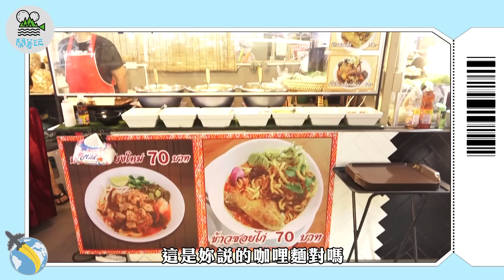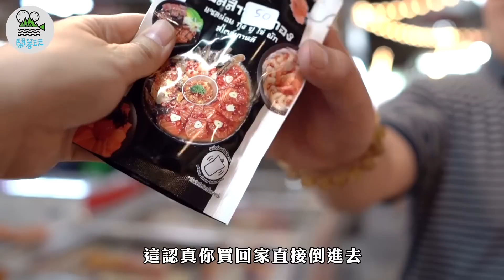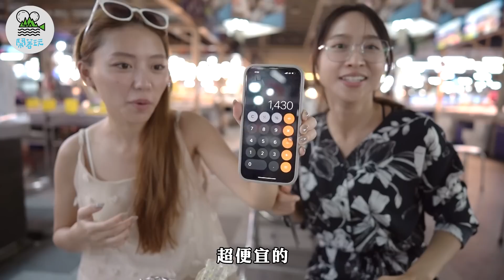爆吃曼谷最新海鮮市集｜小吃X海鮮X蔬果 一個市場實現三個願望｜25元生蠔50元淡菜100元扇貝590元手掌蝦 顛覆我們的海鮮三觀 【鬧著玩335】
曼谷系列最終章
爆吃曼谷海鮮市集🦞🦐🦀
那天...我們實現了...海鮮自由...
原來亞洲海鮮富豪不過是那麼簡單樸實無華的事呀...
而且還是用公費吃...更爽惹.

※聲明※

主持人與所有工作人員皆於外景前1天實施篩檢，確認陰性，方可外出工作。
根據政府發布「影視劇組拍攝防疫管理措施」，主持人於拍攝期間得暫時脫下口罩，其餘時間仍遵守防疫相關規定。